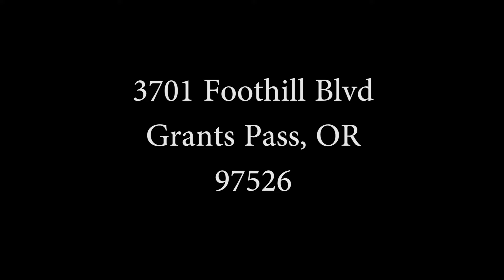3701 Foothill Blvd (MLS)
Tollefson Tours presented by Applegate Valley Realty